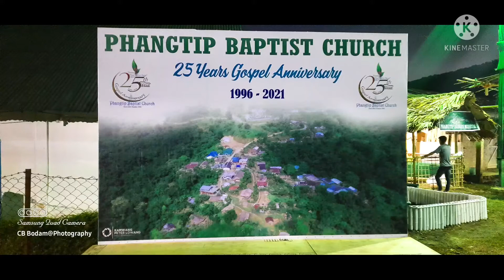25th years Silver jubilee on Phangtip Baptist Church, Closing ceremony traditional dance.